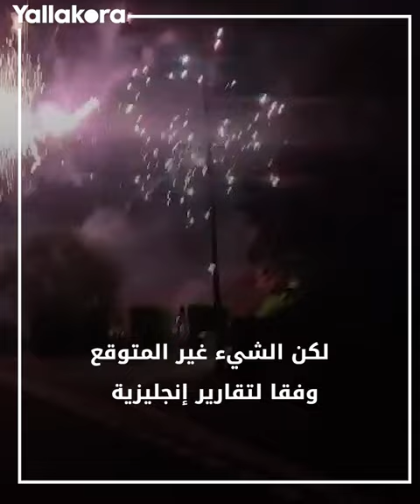جماهير أرسنال تثير الشغب في فندق إقامة مانشستر سيتي قبل مباراته أمام توتنهام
قامت مجموعة من مشجعي أرسنال بإطلاق الألعاب النارية أمام فندق مانشستر سيتي في لندن قبل المباراة الحاسمة للفريق السماوي أمام توتنهام في الدوري الإنجليزي الممتاز.